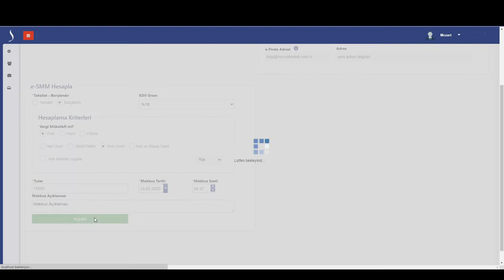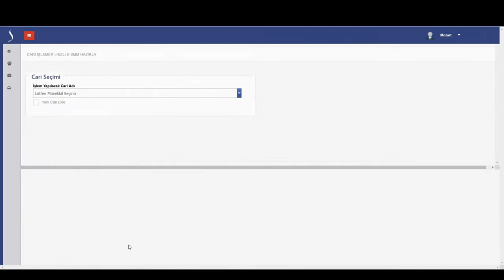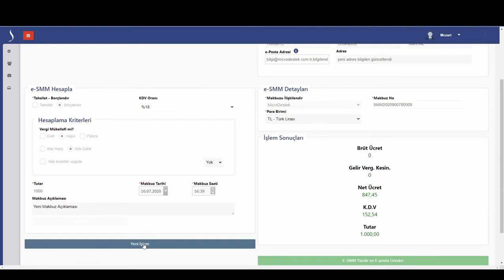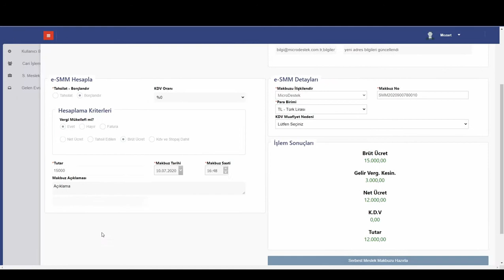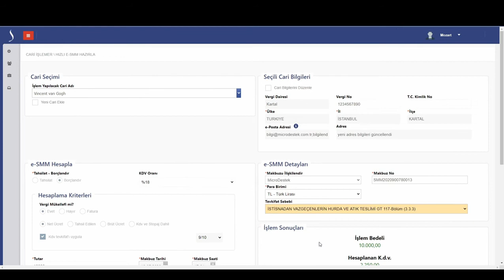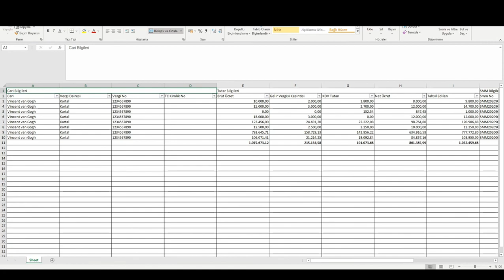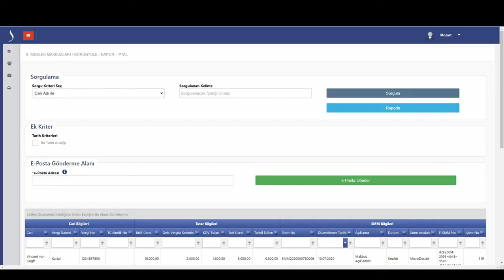MicroDestek E SMM Hazırlama Ve Yönetim Programı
MicroDestek E SMM Hazırlama Ve Yönetim Programı üzerinde işlemlerin ne şekilde uygulandığını inceleyebilirsiniz. Video içerisinde;

- e-SMM hazırlama,
- Cari düzenleme,
- KDV muaf e-SMM kesimi,
- Tevkifatlı e-SMM kesimi
- ve raporlama yer almaktadır.

MicroDestek E SMM Hazırlama Ve Yönetim Programı daha fazla bilgi için adresini ziyaret edebilirsiniz.